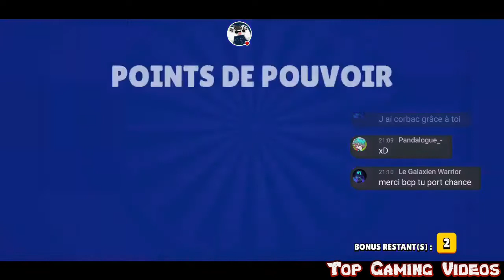Brawl Stars 4 Brawlers débloqués en 1 seul PACK OPENING en plein LIVE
Bienvenue dans le monde de Top Gaming. Je fais des vidéos et surtout beaucoup de live accompagnés de mes enfants !!!